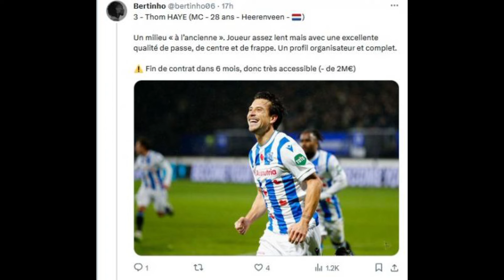THOM HAYE SIAP MELANJUTKAN PETUALANGAN KE LIGA PRANCIS!!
Thom Haye Pemain timnas indonesia ke OGC Nice